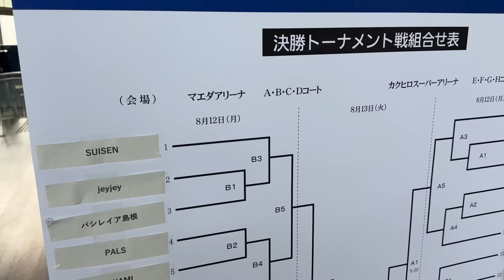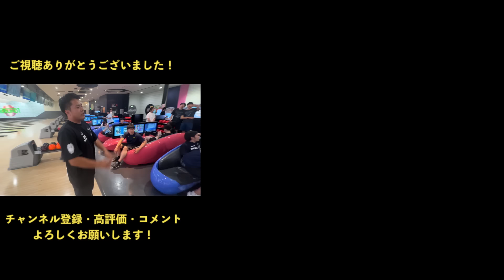【後編】日本一を決める大会に出場してきました。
2024年8月10日〜13日に青森県で行われる社会人バレーボール日本一を決める大会
「全日本バレーボールクラブカップ選手権」の動画になります。

【チーム】
◾︎SUISEN volleyball club

◾︎SUISENの監督（小嶋大介）
（X）

◾︎ネシウスくん
（X）

【チャンネル運営・編集・ナレーション】
◾︎セクさん